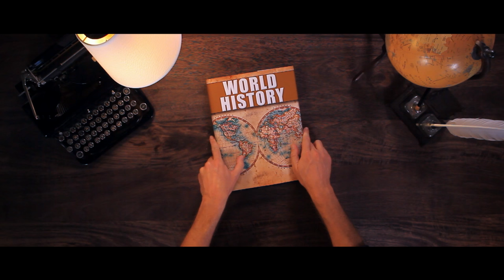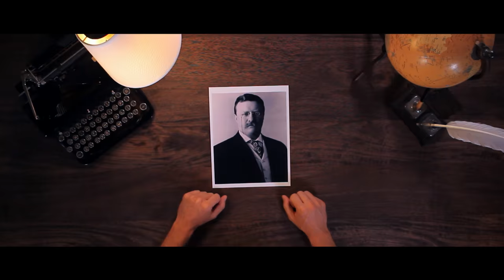How to Name Your Cat Using History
Does your cat's personality call for a regal or an intellectual name? Well, we can all learn something from Hiss-tory, so why not start with your cat's name?

Let's face it: cats are glorious creatures and they deserve names that fit them. We know choosing the perfect name for your cat can be difficult so Friskies is here to help!

Subscribe to Friskies' YouTube Channel Like Friskies on Facebook Follow Friskies on Twitter Follow Friskies on Instagram Get ideas for DIY cat toys and more on Pinterest Learn more about Friskies and our cat food products Add Friskies on Google+